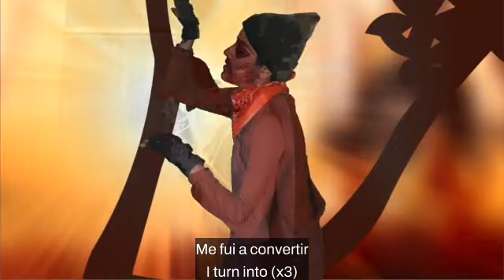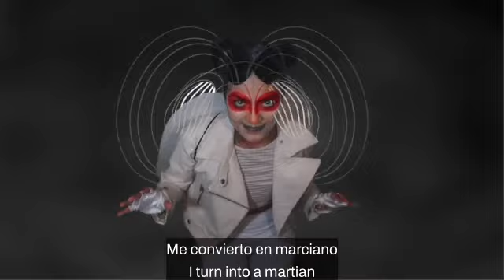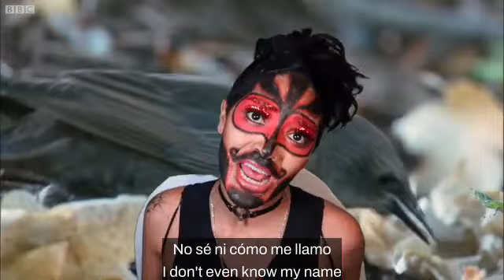Brood X Misfit Martian - Digital Drag King Performance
It's Brood X season, babay!!

Premiered on the "Rock On" all Rock, Punk, and Metal drag show by Sweet Moon TV via Twitch.tv/SweetMoonTV on Sat., May 29th, 2021.